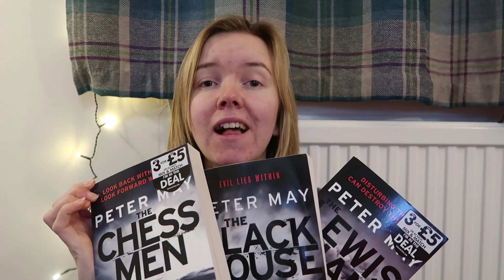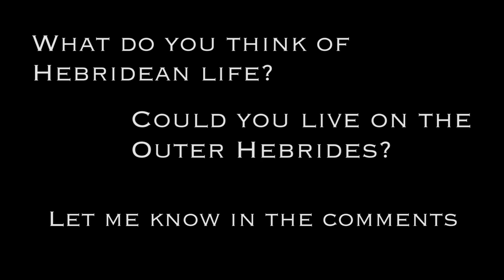Could You Live In The Outer Hebrides?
Back in August I spent sometime on the Isle of Lewis and Harris filming my "Lewis and Harris Series" for YouTube. While over there I sat down every day and spoke about how I felt living in such a remote but beautiful landscape. This video is a collection of the thoughts and feelings I gathered while over there, producing a video sure to make you think about modern day life.

So tell me...Could you live in the Outer Hebrides?

Lewis Book Trilogy
1. The Blackhouse
2. The Lewis Man
3. The Chess Man

Filmed on Canon G7X Mark II